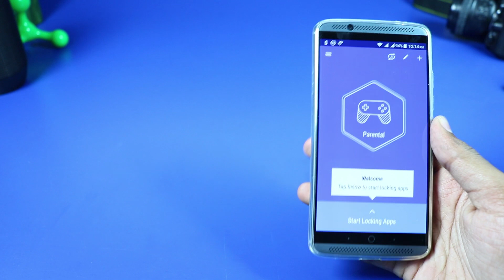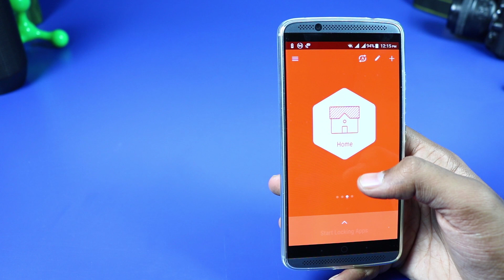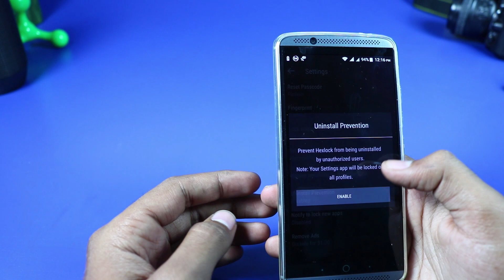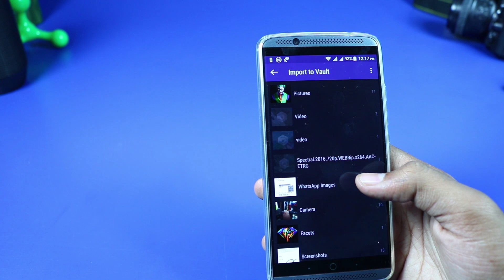HexLock App Review, Unlock Apps using Fingerprint Scanner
Description:

If it asks usage access permission
Just select Hexlock and enable the toggle

We have profiles
One for office
If you slide left, we have a profile for home and we can add more profiles like café, party and so on

You can add new profiles by clicking this plus buttons
And selecting a profile template,
You can rename profiles and change profile icons too

For a specific profile, like office,
we can select the apps that we want to lock, and
every time you open those apps,
You will be asked to enter a password to proceed further
To make it more convenient, we can use the fingerprint scanner to unlock the apps, if your device has a finger print scanner and is running marshmallow and above
You need to enable an option in settings, to use your finger print

Now once you have configured your profiles,
To activate a profile, just click on the profile

Most of the time, lock screen works perfectly, but sometimes, it's a second slow,
So you might end up have a glance at the locked app

Uninstall protection,
Which basically blocks you or the intruder from uninstalling the app

Let's say you opened an app, and then went to home screen and then came back, now you will be asked to enter the password, every time
If you want to change this behavior, you change this option, from immediate to 10 seconds or 20 seconds

If you slide from the left,you also have a Media vault, where you can hide your files

Just click the + button and select the media you want to add to the vault
As of now, this is all we can do,
We can only hide images and videos,
I wish we could add them to separate folders and then export those folders to a specific location,

greedytech
gthexlock

best applocker app
hexlock
media vault app
good app to lock whatsapp
applocker with profiles